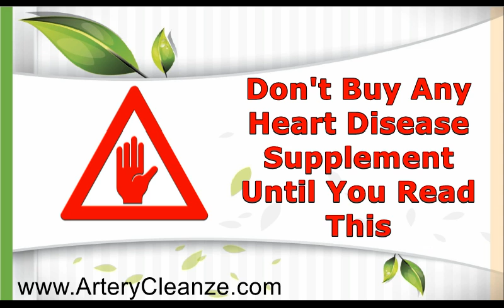Arginine Cardio Reviews – Does Arginine Cardio Work